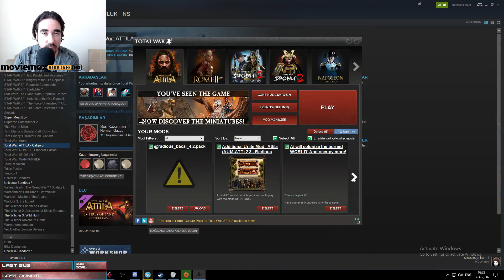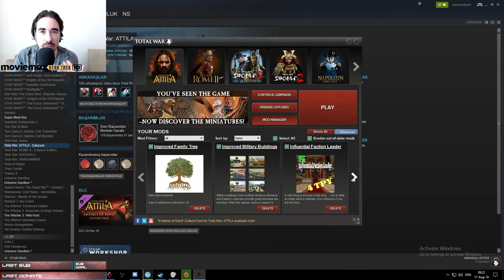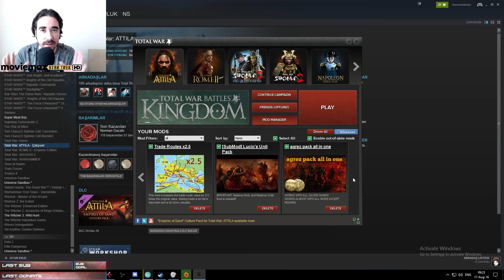Total War Attila güncel modlar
Modlarda önemli güncellemeler yaptım , lütfen modlarınızı güncelleyin :)